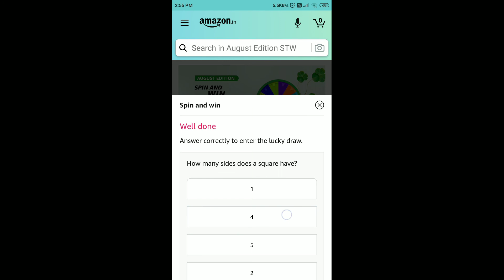Amazon August Edition Spin And Win Quiz Answers Today | 4 Aug 2021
Amazon quiz pay balance
Funzone
Quiztime
Fun Zone amazon quiz
amazon Spin and Win answers today, today's amazon Spin and Win answers, amazon daily quiz answers,
today amazon quiz time,
Amazon Quiz today's answers,
Amazon Fun Zone, amazon Fun Zone today, amazon Fun Zone Quiz,
amazon Fun Zone quiz answers today, today's amazon Fun Zone quiz answers, amazon Fun Zone answers today, today's amazon Fun Zone answers,
Today's Amazon Quiz Time Answers, Amazon Quiz Answers,
Today's Amazon Fun Zone Answers, Amazon Daily Quiz Answers,
Fun Zone Answers Today Amazon,
Today's Fun Zone Answers Amazon,
Daily Quiz Answers Amazon,
Daily Quiz Today Amazon,
Daily Quiz Answers Today Amazon,
Today's Daily Quiz Amazon
Amazon Quiz Answers Today 4 Aug 2021
Amazon Quiz
Amazon Daily QuizTime Answers Today 4 Aug
4 Aug Amazon Quiz Answers
4 Aug Amazon Quiz
4 Aug 2021
Quiz time